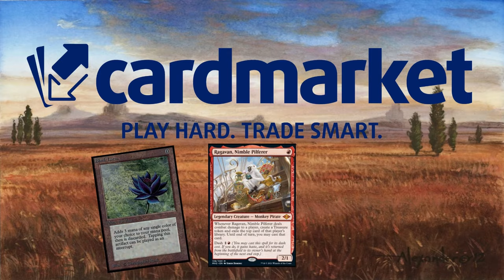4 MAZOS TRIBALES PARA ARRASAR STANDARD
ÁNGELES

Mazo
4 Caverna de ánimas (LCI) 269
2 Ángel resplandeciente (M19) 34
4 Agricultora ambiciosa (MID) 2
1 Campo de ruina (XLN) 254
4 Santuario destruido (VOW) 264
3 La emperatriz errante (NEO) 42
2 Eiganjo, trono del imperio (NEO) 268
1 Takenuma, pantanos abandonados (NEO) 278
3 Giada, fuente de esperanza (SNC) 14
2 Guarda del santuario (SNC) 30
2 Escaparate de la Obscura (SNC) 252
4 Arcángel de la ira (DMU) 3
4 Ejemplar de Serra (DMU) 32
4 Serafín de acero (BRO) 38
3 Coacción (XLN) 105
2 Mirrex (ONE) 254
2 Caída solar (MOM) 40
2 Fortaleza sin sosiego (WOE) 259
6 Llanura (MIR) 331
1 Pantano (MIR) 340
1 Mandar al diablo (LCI) 14
3 Osificación (ONE) 26

TRITONES

Mazo
3 Cascada de ensueño (VOW) 262
1 Boseiju, la que perdura (NEO) 266
1 Otawara, ciudad flotante (NEO) 271
4 Hacer desaparecer (SNC) 49
4 Repelemaleficios vodaliana (DMU) 75
4 Costa de Yavimaya (DMU) 261
3 Buscacaminos de Raizprofunda (MOM) 184
2 Tallo sin sosiego (WOE) 261
4 Peregrinaje a Raizprofunda (LCI) 52
4 Birladora en velacometa (LCI) 61
3 Goleta subterránea (LCI) 80
4 Enlazamarea de Tishana (LCI) 81
4 Exploradora del cenote (LCI) 178
3 Eco de las profundidades (LCI) 228
3 Nicanzil, conductora de corrientes (LCI) 236
4 Caverna de ánimas (LCI) 269
5 Isla (MIR) 336
4 Bosque (MIR) 347

HUMANOS

Mazo
4 Forja del campo de batalla (BRO) 257
4 Caverna de ánimas (LCI) 269
8 Llanura (MIR) 331
4 Adeline, cátara fulgurante (MID) 1
4 Iniciado optimista (VOW) 20
1 Paso del atardecer (VOW) 266
2 Eiganjo, trono del imperio (NEO) 268
2 Plaza de los héroes (DMU) 252
4 Oficial de alistamiento (BRO) 23
1 Fundición de Mishra (BRO) 265
4 Vanguardia de las Capas de Cobre (MAT) 1
4 Thalia, guardiana de Thraben (DKA) 24
4 Inti, senescal del sol (LCI) 156
4 Anim Pakal, la Milésima Luna (LCI) 223
4 Mandar al diablo (LCI) 14
2 Kellan, viajero osado (LCI) 231
4 Defensora del cielo interior (LCI) 43

MUROS

Mazo
4 Negociadora espabilada (MOM) 207
1 Cortinas encubridoras (VOW) 101
3 Tortuga cimental (LCI) 176
4 Nudomadera antigua (VOW) 230
8 Pantano (ONE) 274
2 Destrizar (DMU) 89
2 Nissa, animista ascendida (ONE) 175
8 Bosque (ONE) 276
2 Suplicarle al espejo (WOE) 82
4 Carne de catapulta (VOW) 99
3 Golpe a la garganta (BRO) 102
2 Virtud de la perseverancia (WOE) 115
4 Devorachatarra acorazado (ONE) 158
3 Caballero del pavor de Bosquemusgo (WOE) 231
3 Yermos de Llanowar (BRO) 264
3 Cabaña sin sosiego (WOE) 258
1 Takenuma, pantanos abandonados (NEO) 278
2 Claro de muertehongos (VOW) 261
1 Boseiju, la que perdura (NEO) 266